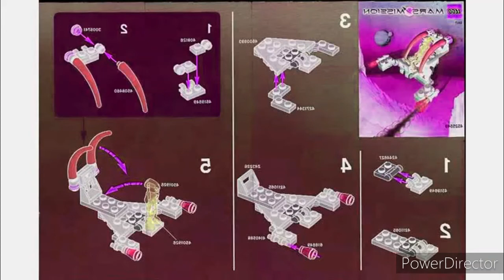LEGO Mars Mission 5617 Instructions in RjGunner111 Major